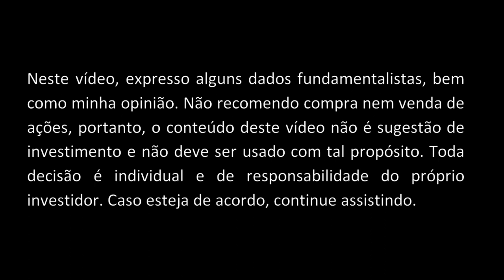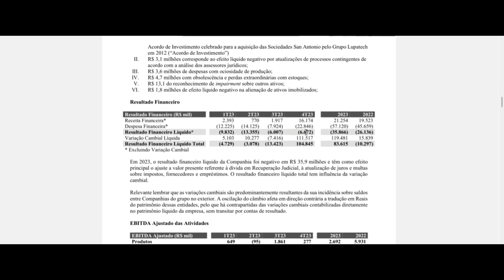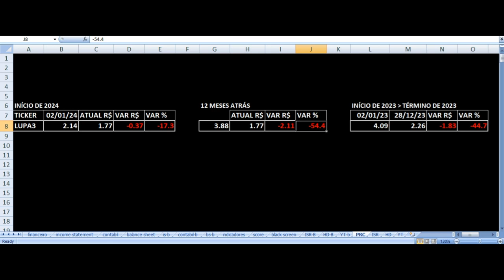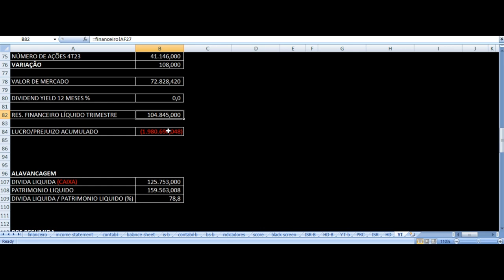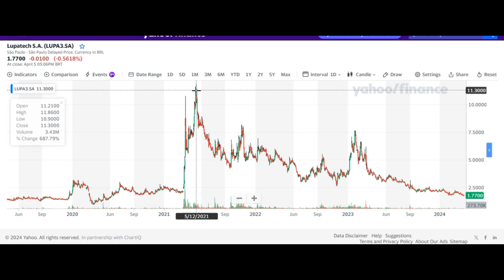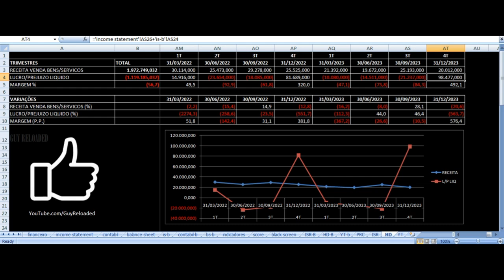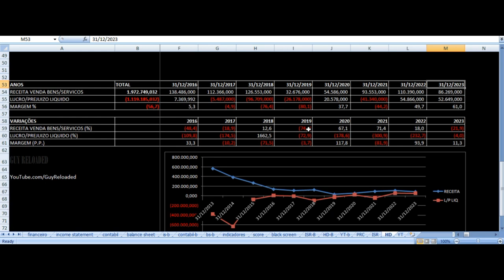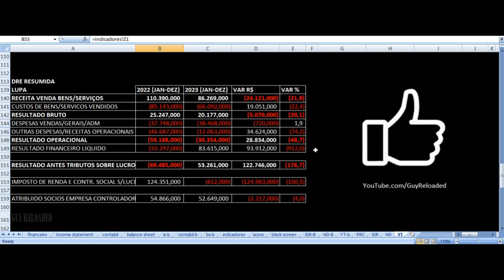Lupatech - Vale Investir Nas Ações? LUPA3 Resultados 4T23 2023 Análise Fundamentalista